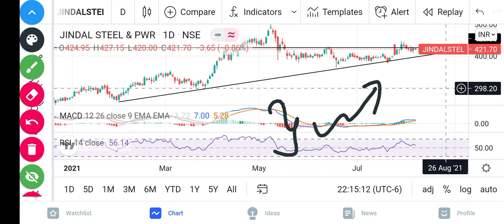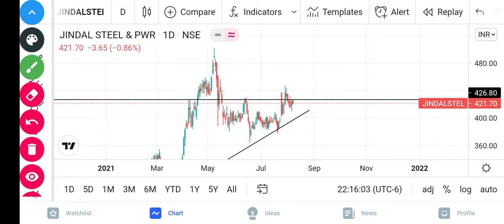Jindal Steel and Power Share latest news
jindal steel share news news today
jindal steel share price
jindal steel share
jindal steel share latest news
jindal steel share price tomorrow